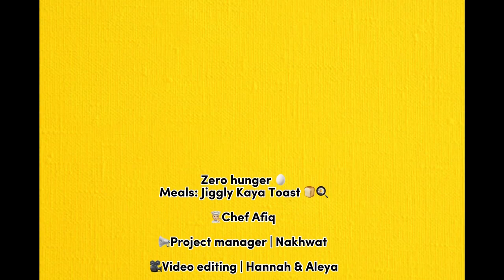Sejahtera IVPC 2.0 English Language Video Challenge: 2nd Runner Up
SEJAHTERA IVPC 2.0
English Language Video Challenge: A Cooking Competition

2nd RUNNER UP:
Muhammad Afiq Iqbal bin Mohd Nasir (IIUM)